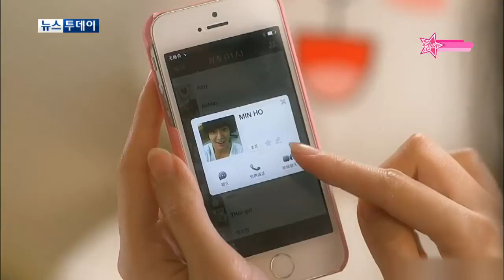【TVPP】Lee Min Ho - Pouplar of China Mini Drama, 이민호 - 중국 미니드라마 인기 @ News Today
Lee Min Ho # 031 : Lee Min Ho appear at China`s Mini Drama. In China, though this drama is for advertisement it`s hit is over 20 million. @ Good Day 20110119